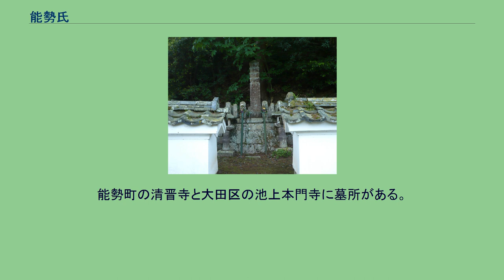能勢氏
能勢氏（のせし）は、摂津国（北摂地方）の封建領主。
清和源氏頼光流を称する。
「能瀬」・「野瀬」・「能世」・「野世」・「野勢」など複数の表記が存在する。
家紋は切竹矢筈十字、獅子牡丹など。
能勢氏は摂津源氏の流れをくむ一族で、源頼光の玄孫国基を祖とする。
また、多田源氏の惣領源頼盛の三男高頼の後裔（こうえい）ともされる。
能勢地方は源満仲以来の本拠地である多田に隣接することから古来より源氏と関係の深い土地であったと考えられ、能勢氏や地元の伝承などによると、源頼光の長子頼国が最初に入部して開発したとされるが、現在のところ、頼国と能勢を関連付ける確かな史料は確認されておらず、能勢氏の直接の祖とされる国基は平安時代後期から末期にかけての人物である。
なお太田亮は、摂津源氏は仮冒であって出自を古代能勢郡領家の後裔としている。
高頼の子孫とする系図は裏付けがなく、国基の系統も所伝や系譜が諸説あって明確ではない。
鎌倉時代に入ると国基の後裔は鎌倉幕府の御家人となり、『吾妻鏡』建久6年（1195年）3月10日条にある将軍家東大寺供養に随行する兵に「野瀬判官代」とその同族「安房判官代」の名がみえる。
承久の乱では、摂津国守護・大内惟信や同族の多田基綱のほか畿内の武士の多くが京方に属して敗れているが、能勢氏は幕府方に属したとされる。
南北朝時代には北朝方に与したとされるが、南朝方であった多田頼貞の系譜を引くとも伝え明確でない。
建武の新政で頼貞は摂津国能勢郷の目代をつとめた。
足利尊氏離反後には南朝方に与して各地で転戦するが、備前国で自害し、その子頼仲は尊氏に与したとされる。
室町時代には幕府の奉公衆として摂津の有力国人に成長するとともに、摂津国守護細川氏（京兆家）の被官となっている。
応仁の乱では細川勝元に属して東軍として戦い、能勢頼弘とその子頼満が討死している。
戦国時代、能勢の丸山城を本拠として芥川山城や山城国の今里城などをも居城とするなど、その勢力を拡げる。
天正10年（1582年）の本能寺の変では能勢頼次が明智光秀方に加勢するが、光秀滅亡後は能勢を追われ、先祖多田頼貞に所縁ある備前国内に潜伏したという。
その後、能勢は島津氏の在京賄料となった。
豊臣秀吉の没後、頼次は弟である東寺の僧金剛院を介して徳川家康に召し出され、慶長4年（1599年）に家名を再興する。
関ヶ原の戦いでは家康に属して戦功を立て、能勢郡地黄3000石余を与えられて旧領を回復を果たした。
のちに加増された結果、石高は5300石余を数えた。
一方『多田雪霜談』においては、天正12年（1584年）の枳根之宮合戦において塩川氏に攻め込まれ敗色濃厚となった能勢氏を立て直すため、頼次が秀吉に面会後、同天正12年（1584年）12月13日地黄城に帰城したとされ、頼次の動向には相矛盾する不明な点が多い。
清普寺の境内にある能勢家の墓地 江戸時代、能勢氏は数家に分かれ、それぞれ旗本として存続した。
能勢本家は地黄陣屋を拠点として、4000石の交代寄合として幕末に至った。
また、幕末期には庶家を含め一族は14家を数え、総知行高は1万3千石を数えたとされる。
現在、能勢氏の菩提寺である清普寺の境内に一族の墓所がある。
能勢地方は、東部はキリシタン大名の高山右近の影響もあってキリスト教徒が多かったが、中部と西部は真言宗の寺院が多かった。
家康のキリスト教禁止と近い時期に、頼次は能勢一帯の神社仏閣を日蓮宗に改宗させているため、頼次がキリシタンを弾圧したと勘違いされることも多いが頼次の領地は真言宗の寺院が中心であったためこれは正しくはない。
頼次は能勢妙見山を篤く信奉していたことから、領民に対する改宗の強要も強引なものだったらしく「能勢のいやいや法華」の言葉が伝わる。
東部では隠れキリシタンも多く居たらしく長崎地方をしのぐ数の隠れキリシタンの遺物が発見されているが、中部と西部においてはそのような遺物はみられない。
能勢町の清晋寺と大田区の池上本門寺に墓所がある。
凡例